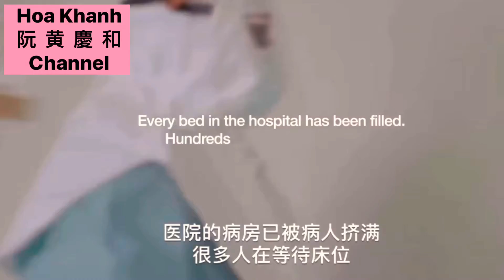【News】Italy 🇮🇹《该病毒严重破坏了人体（意大利）|The patients’ serious situation in a clinic in Italy》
意大利米兰一家医院的短视频显示，这种病毒严重破坏了人体。
重症监护病房的患者如何度过每一分钟的困难
意大利的诊断总数已超过92,000，死亡总数超过10,000。

A short video from a clinic in Milan, Italy, shows that the virus has severely damaged the human body.
How patients in the intensive care unit spend every minute of difficulty
The total number of diagnoses in Italy has exceeded 92,000 and the total number of deaths has exceeded 10,000.（Source：Weibo）

”PLEASE STAY AT HOME AND FOLLOW THE GUIDE OF GOVERNMENT”